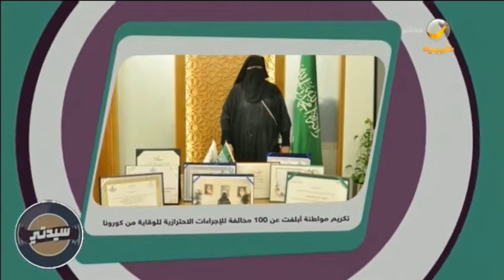تكريم مواطنة أبلغت عن 100 مخالفة للإجراءات الاحترازية للوقاية من كورونا